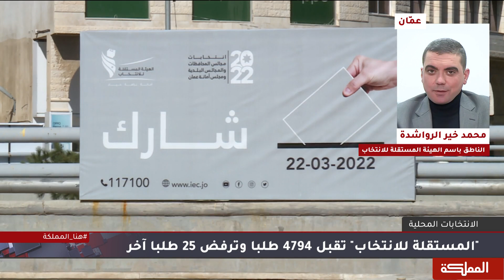السادسة | الأردن على درب تدعيم الديمقراطية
الناطق باسم الهيئة المستقلة للانتخاب - محمد خير الرواشدة
المحامي والناشط السياسي - فهد الحباشنة